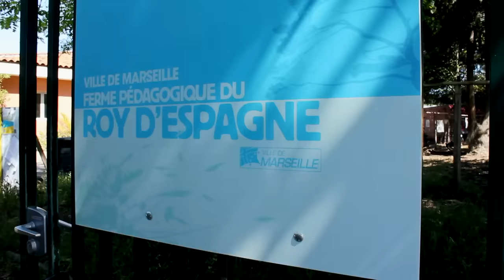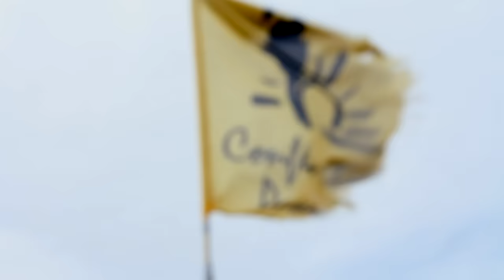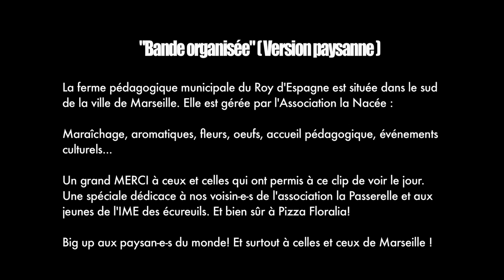Bande Organisée (version paysanne) - THS / Mafs / Susa maness / Kolibri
Remix de Bande organisée, en version PAYSANNE
Clip réalisé par le collectif de la ferme pédagogique municipale du Roy d'Espagne, à Marseille (bébé)

Pensez aux sous-titres si vous ne comprenez rien ! (Cochez-les sous la vidéo)

Réalisation, vidéo et montage : Sophie Wallet
Mixage : Mool / THS

Pour nous suivre sur facebook : Ferme pédagogique du Roy d'Espagne

Texte :

Viens les goûter !
Roy d'Espagne, légumes bio
Bien sûr, c'est du quartier !
L'oseille on calcule, Sud du Prado, on est pros
La confiance, maraîcher, tu as trop la confiance
Limace où t'étais quand j'mettais dans mon terreau des semences?
Tu veux nous faire la guerre ?
J'vais t'écraser !
Ça prend tes radis, ça prend tes céleris
Ça prend ta teu-té
Le téléphone bipe, faut tout préparer
C'est marché mémé, ça m'a rincé bébé !
Wesh alors ma race, t'enquille ou quoi ?
Grimpe dans la remorque, je fais 0 à 20 en 1h03
Tractorisé, y a assez d'essence, on se croise, c'est sûr, t'es devenu fermier!

J'ai passé la bague à tchikipoule,
2 ans après j'l'ai liquidée!
Y a des p'tits canard, un iench' (chien), un ach' (chat) et des équidés
Que des phénomènes, j'vais te les faire kiffer
On fout le feu nous-mêmes,
(Où ça ?)
À Marseille, bébé !
Un droit d'être dehors,
Y a des minots dans le décor
Bique et bière sur la Canebière, Chic pécore sur le Vieux Port !
(Sentez l'odeur !)
Mi amor, c'est les fermes du Sud, c'est les fermes du Nord
Nique Leclerc et leur bio de de-mer
Nique Bayer qui chimique la Terre !

En bande organisée, personne peut nous canaliser !
Dans la zone ça sent le fumier !
A nous les terres bétonisées!
Basta la bad bouffe qui nique tout !
Basta la bad bouffe chimique bouh !
Basta la malbouffe !
Basta la malbouffe !

C'est du rural caillera
J'rappe de tout, carotte et choux rave
Et ma clique est faite de malades
Collectivement, on se marre grave !
Le T et le S, les toilettes sèches
Ca te fait iech', j'm'en bats la schnek ramène tes fesses !
Jeunes et paysan(ne)s, en bas des bâtiments
Qui sèment pour la révolte !
On guette le dénouement du proche effondrement
L'espoir de te voir rallier la cause!
Et ça fait qu'on va taffeow, taffeow camarade
J'suis dans le tracteur rouillé pistée par les deux ânes !

Yaw ! A la Terre on obéit
Yaw ! Paysan nourrit le pays ! Yaw !
Non mais, c'est ta vraie voix ?!
Mais non...
Yaw ! Paysan nourrit le pays!
Yaw ! J’ai les poches vides tu me suis
J'fais des légumes pour ken' le bitume et oui
Yaw ! Ce qu'on apporte dans la zone
Yaw ! C'est fort c'est des bonnes ondes !
Yaw ! Regarde wesh, moi j'ai la forme,
Forme-toi mon type faut qu'tu sois farmer !
Car c'est trop vrai, la ville a besoin de bergers
De retrouver ses maraîchers
Béton t'es mauvais ! Quel gâchis, t'as déconné
La pinède ratatinée, cognée par un vieux projet !
Tu vois c'est fou, fou, fou, on fait les malins
Bientôt ça sera nous que JUL invitera car ma clique kick tout !
Et nos poules font glou glou glou !

Basta la malbouffe !
Basta la malbouffe !
(X2)

Big up à toutes les bandes déter qui s'organisent
Vive le rap contestataire, et vive le travail de la Terre !

La ferme pédagogique du Roy d'Espagne fait partie des sites de sensibilisation à la nature mis en place par la ville de Marseille dans le cadre d'une convention de délégation de service public. La municipalité a ouvert sa première ferme pédagogique il y a plus de 30 ans. Parmi les divers outils de la sensibilisation et d'éducation à l'environnement développés par la ville de Marseille, les fermes pédagogiques constituent le moyen le plus concrêt, pour les citadins, de renouer le contact avec le monde rural.

Ferme pédagogique du Roy d'Espagne
Rue Jules Rimet 13009 MARSEILLE

Ouverture au public (visite libre, vente des produits de la ferme - légumes, œufs - et de produits paysans):
- Mercredi de 16h à 18h30
- Samedi de 9h à 12h30

Pour les visites de groupe, fermepedasud[@]posteo.net